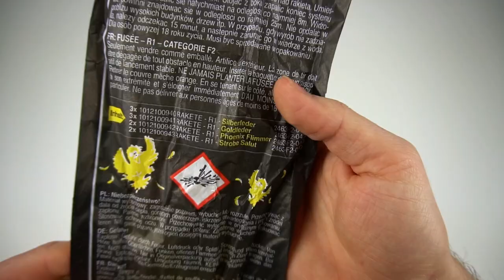ABA - Blitz & Donner | Kleine Raketen mit großen Effekt?! 😱 | DennisPyro©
Heute gibt es die Blitz und Donner Raketen von ABA!
Da muss ich echt sagen, das die für die Größe total überzeugen..
Gebt euch bitte mal diesen "Strobe Salut" Effekt!😳

Bestellt wurde bei:
↪️Feuerwerkswelt
Selber einkaufen? Hier bestellen!

➡️ xxx

🎶Verwendete Lieder:
🎵88GLAM - Sagittarius